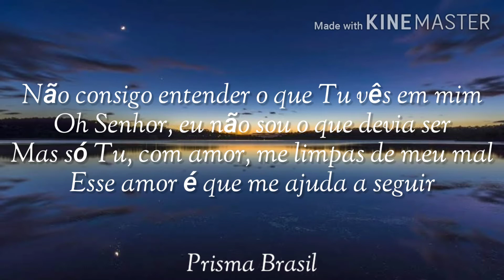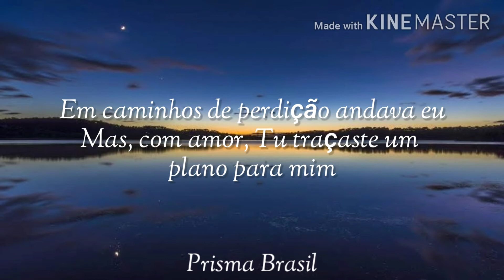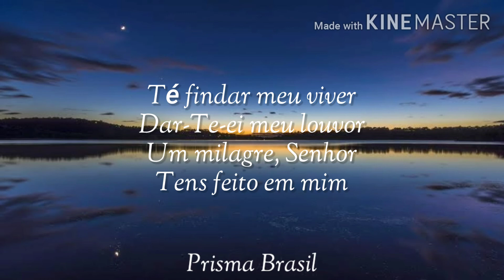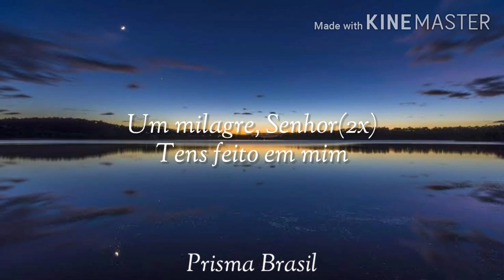Um Milagre Senhor - Prisma Brasil.